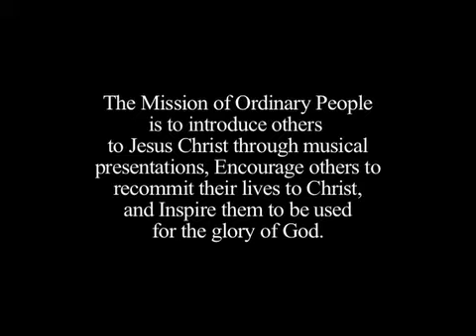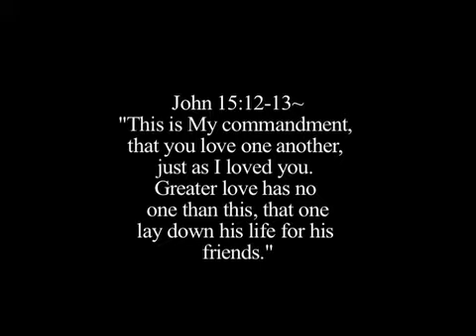Extra Mile Snippets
Promo Video for The Extra Mile 2007